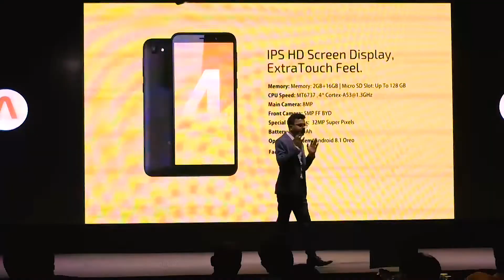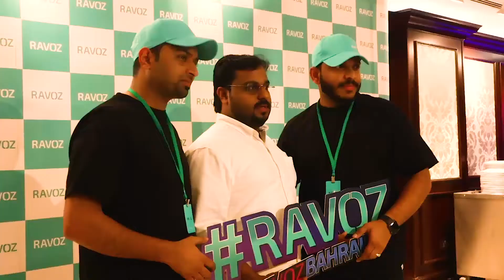Ravoz Launch Video Bahrain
RAVOZ®Bahrain LAUNCH!

Ravoz Smartphones - a Hong Kong based premium range smartphone has been introduced in Oman market by Ashtel Group. Ravoz phones are of Hi-Tech features with attractive price range. Currently there are 4 outstanding models such as R4, R7, R8 and R9 are available in the market. The two Astonishing models of Ravoz, R9 & R8 are of 6.2” and 6” wide displays with Full HD+ incell IPS screens. R7 and R4 are of 5.7” and 5.5” wide displays with HD+ incell IPS screens.

R9 - the flagship model of Ravoz, with it’s distinctive Notch display and it’s Crystal Glass curved body carved with fine art finishing not only gives an adorable and seamless feel but also brings Hi-tech features such as Dual display modes, superpixel photos and super fast charge compatibility with TypeC ports.
All 4 models are embedded with Superpixel technology which enables users to shoot up to 96 megapixel image outputs. The dual display mode brings its fascinating experience of using 2 application at the same time.

Ravoz smartphone are coming out with the latest OS version of Android - 8.1 Orio. The OTA facility enables users to update new versions directly and easily.